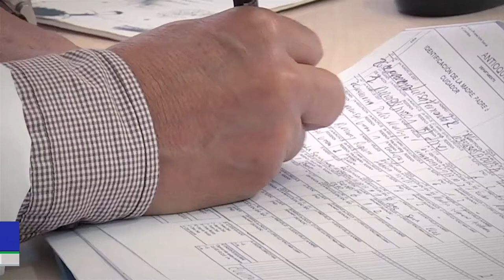Invitación jornada de vacunación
Las vacunas son de suma importancia para que la población esté protegida frente a diferentes enfermedades, por ejemplo: contra el sarampión. Darío Higuita invita a la comunidad a ponerse al día con su esquema de vacunación, más cuando llega la semana de vacunación de las Américas.